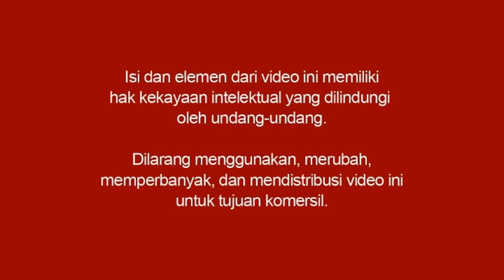Cara Bicara Yang Berwibawa - Mario Teguh Success Video